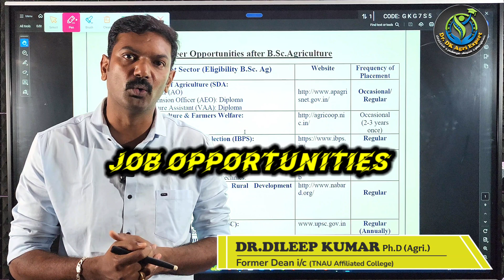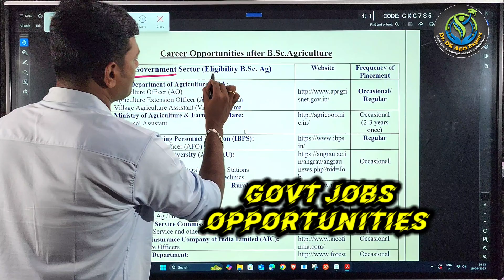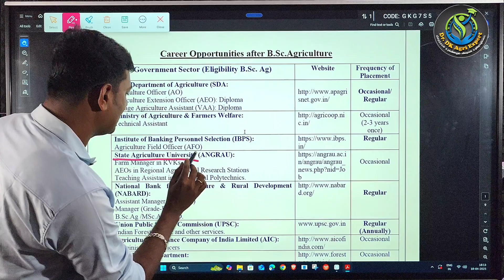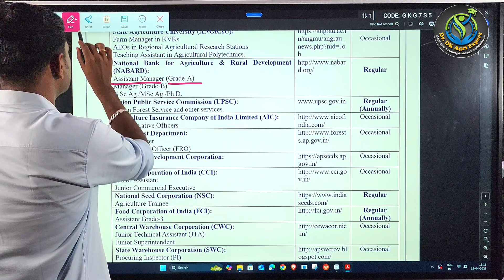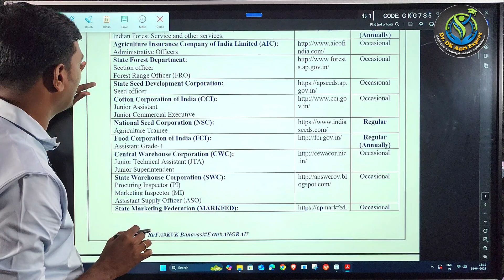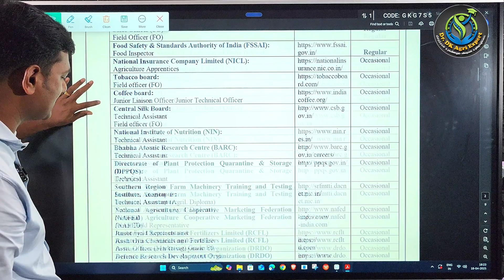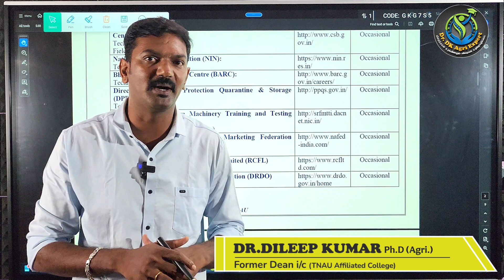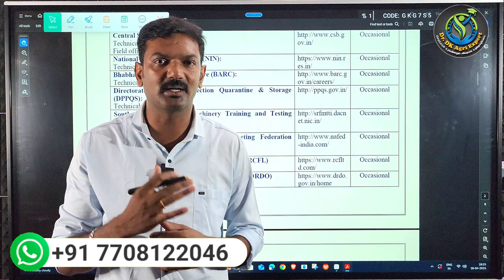Bsc_Agriculture Job Opportunities in Tamilnadu | Agri Govt & Private Jobs 🔥வழிகாட்டும் Dr.DK Expert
Dr.G.Dileep Kumar, Ph.D Agriculture
Dr.Dk Agri Expert (Career Guidance Centre)
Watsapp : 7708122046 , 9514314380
Dr.DK Agri Expert TNAU Admission Guidance Support Registration Form Link 🔗:
Watsapp grp link 🔗
Website link for *Cutoff Calculation*

Procedure and Step by Step Guidelines for TNAU counselling for BSc Agriculture, Horticulture and other allied courses.

This information is very useful to all students, who like to join agriculture studies..